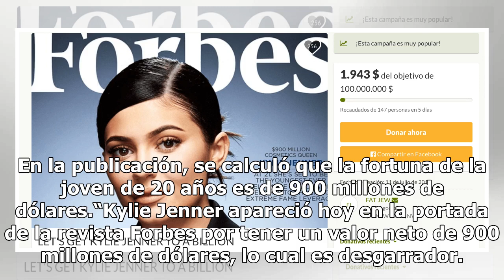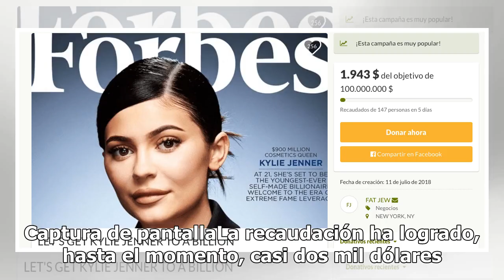Fanáticos buscan que Kylie Jenner tenga un billón de dólares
Foto de internet Fanáticos de la empresaria y socialité Kylie Jenner han lanzado una campaña en GoFoundMe en la que buscan recaudar al menos 100 millones de dólares para hacer que la joven alcance una fortuna de mil millones de dólares. Jenner apareció en la edición actual de Forbes donde fue nombra...